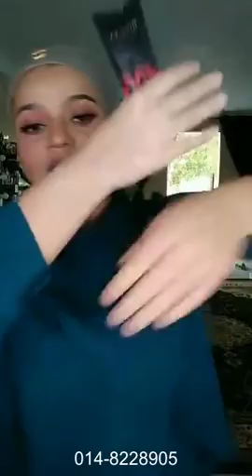MUA Bellaz : Makeup Kalut2 Nak Pi Mana Ni?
Jom dapatkan item2 terpilih seperti yang Bellaz pakai dengan kami, antaranya:

Dianz Vitamin
Yarra Moisturiser
Okaya Primer
Okaya Foundation
CPG Eyebrow
Orkid Eyeliner
1 Minute Miracle Mascara
Manniqueen Blusher
i'ols Highlighter
CPG Compact Powder
Perfume Paradise
Riffaa Pinky Scrub
Riffaa Magic Lotion